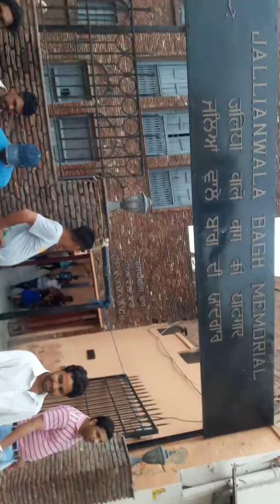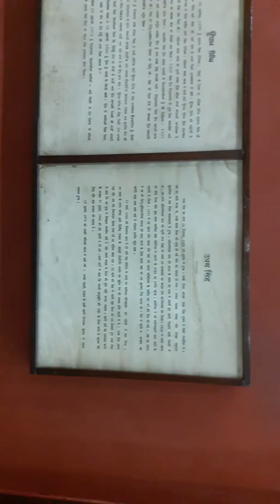Jaliawala Bagh Amritsar Historical place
Historical place